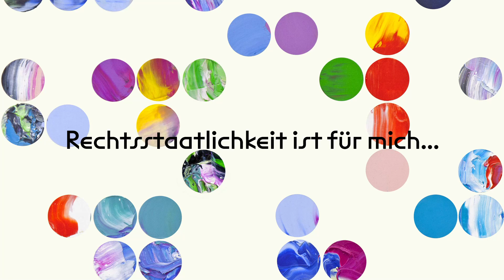Rechtsstaatlichkeit – „Mit Menschen" – Bodo Krusenbaum (selbstständig) | Folge 7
Bodo Krusenbaum ist selbständig. Als ein Kunde nicht zahlt, erstattet er Anzeige bei der Staatsanwaltschaft. Die Akten stapeln sich bis unter die Decke und der Staatsanwalt hielt seinen Fall für irrelevant. Herr Krusebaum verstand die Welt nicht mehr. Durch sein negatives Erlebnis, appelliert er in dem Interview, dass hinter jedem „Fall“ ein persönliches Erlebnis, ein Mensch steckt, der nicht marginalisiert werden darf.
Unser Videoprojekt: Recht ist Erfahrung. Eine Kooperation mit dem Museum für Werte. Bürgerinnen und Bürger erklären in persönlichen Geschichten, wie sie Rechtsstaatlichkeit erleben. In der siebten Folge erzählt Bodo Krusenbaum von der größten Enttäuschung, die er im Zusammenhang mit dem Rechtsstaat erlebt hat.